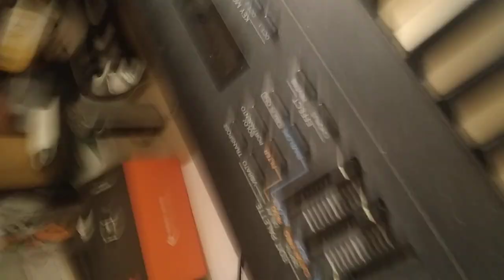First Day of teaching myself the Piano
6 months ago, I picked up the guitar after a bad breakup (yes, very cliché)

And while I'm having a lot of fun with it, it's a real head-scratcher when it comes to learning music theory and how every notes and chords work together. So, in order to better understand how thing work on guitar... I decided to learn the piano!

Here's the result of my first day, learned a pattern from a YT vid and then decided to have a bit of fun with my ears :)